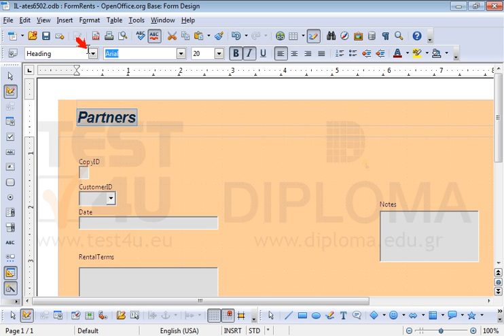Change the header text Customers Form of the open form to Partners and apply Times New Roman,...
Change the header text Customers Form of the open form to Partners and apply Times New Roman, 20pt, bold and italics font.